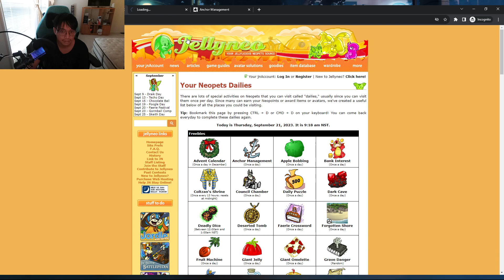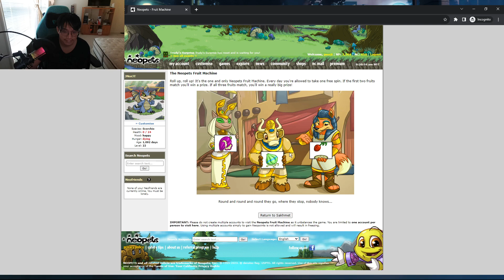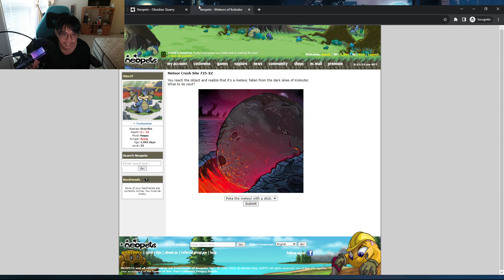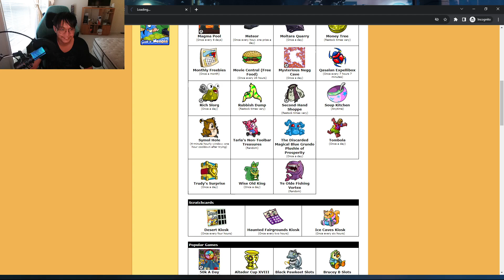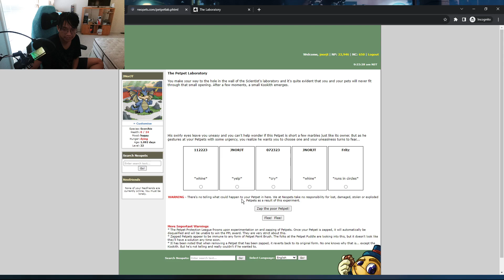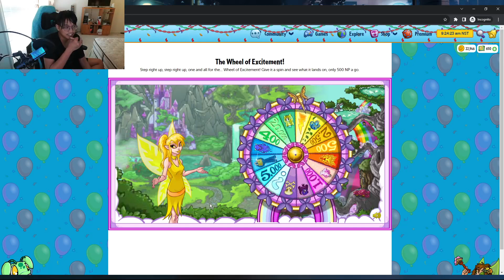Doing My Neopets Dailies 09/21/23